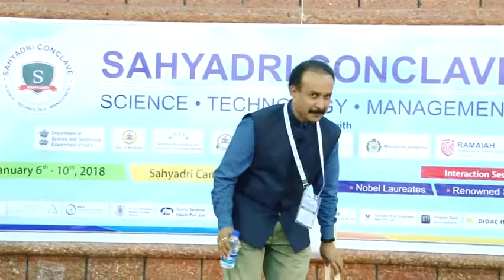Sahyadri Conclave : Prashanth Prakash - How to Start a Start-up and Digital Economy Part 1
Mr. Prashanth Prakash, Partner, Accel Partners, Bengaluru spoke on “How to start a start up & Digitalization of Economy”. His session was on how digitalization has transformed the industry. In the wake of that, he defined transformation & the several sub- sets of digitalization. He threw light on the role of data analytics and how data helps in personalizing a customer’s virtual experience. He dwelled on the “Idea of Network Effect”. He concluded his session with case studies on Blue stone, Bizongo & Black buck.